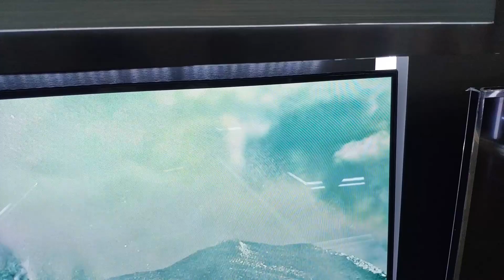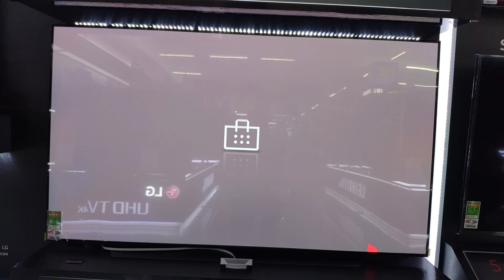Tìm hiểu Tivi LG OLED65CXPTA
Điểm ảnh OLED tự phát sáng
Bộ xử lý AI 4K α9 thế hệ thứ 3
ThinQ AI - nền tảng trí thông minh nhân tạo
Trải nghiệm rạp chiếu phim đích thực tại gia
Giải trí không giới hạn
Dòng Oled CX có các Inch size OLED55CXPTA, OLED65CXPTA, OLED77CXPTA
Xem thêm video về các sản phẩm tivi